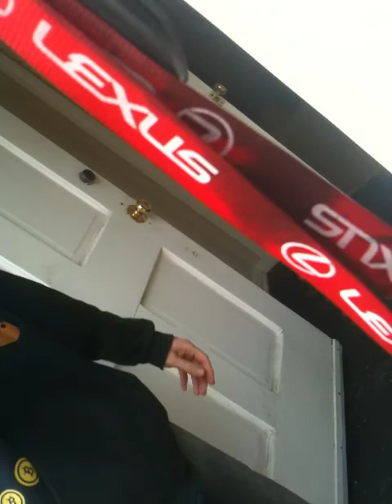AND YOU THOUGHT YOURS WAS CRAZY....!!! VOL. 3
EVER HAD THAT AWFUL NERDY ASS NEIGHBOR OR ROOMATE THAT BITCHES ABOUT EVERYTHING AND ANYTHING WELL LISTEN TO THIS GUY .DAVID COCKSUCKER BELL BITCHES AND WHINES ENDLESSLY !